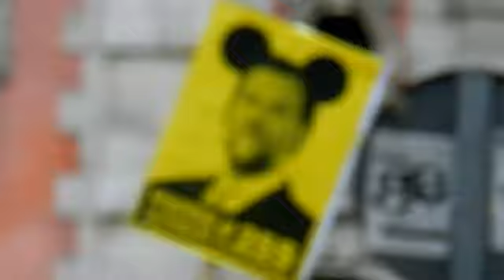2012年９月のマドリード流血のデモ直前のビデオです。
madrid sto2012